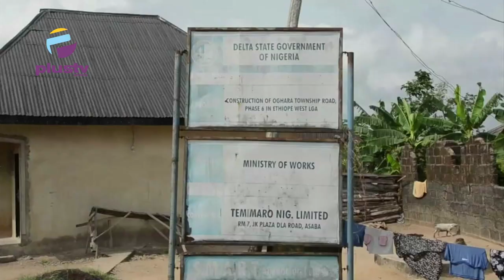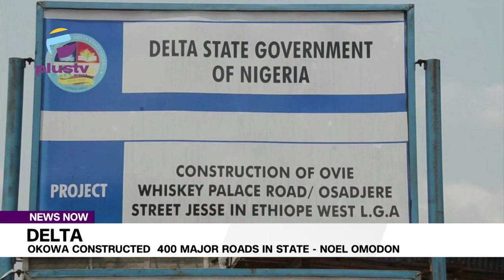Okowa Constructed Over 400 Major Roads Across Urban, Rural Communities In Delta Central - Omodon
Following the recent statement made by the governorship candidate of the All Progressive Congress APC and the Deputy senate  president Sen Ovie Omo-Agege saying that the present governor of delta state Dr Ifeanyi Okowa and vice presidential candidate of the People Democratic Party, PDP in the forthcoming 2023 general election in the country,  abandoned delta central in the past seven years in office, has been seriously faulted by the Commissioner of Works, Mr. Noel Omodon.